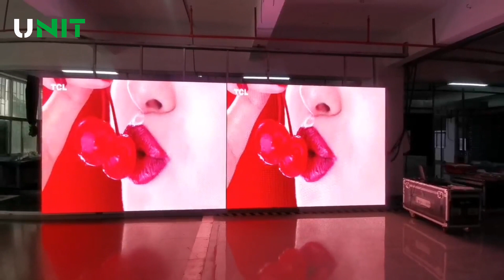OF800 P4.16mm 800X1200mm Outdoor Advertising LED Display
OF800 Outdoor Advertising LED Screen is designed with two size. 800*900mm and 800*1200mm is optional. In this video, we bring you the latest customer case of OF800 800X1200mm outdoor advertising led display!
Ultra-light cabinet with 22kg for 800*900mm cabinet and 29kg for 800*1200mm cabinet. Ultra-thin cabinet with 98mm thickness.